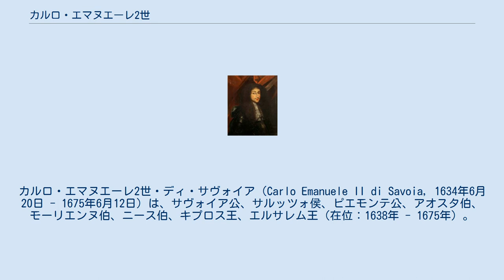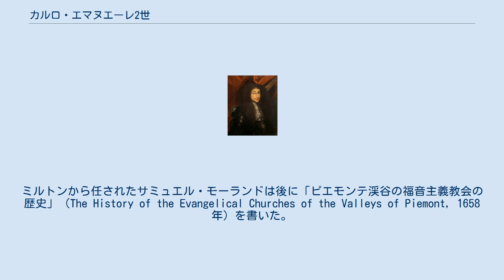カルロ・エマヌエーレ2世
カルロ・エマヌエーレ2世・ディ・サヴォイア（Carlo Emanuele II di Savoia, 1634年6月20日 - 1675年6月12日）は、サヴォイア公、サルッツォ侯、ピエモンテ公、アオスタ伯、モーリエンヌ伯、ニース伯、キプロス王、エルサレム王（在位：1638年 - 1675年）。
フランス語名シャルル・エマニュエル2世・ド・サヴォワ（Charles Emmanuel II de Savoie）。
 サヴォイア公ヴィットーリオ・アメデーオ1世とマリーア・クリスティーナ（フランス王アンリ4世の娘）の子として、トリノで生まれた。
公位を継承していた兄フランチェスコ・ジャチントが6歳で夭逝したため、母が引き続き摂政を務める下、4歳で公位を継承した。
 カルロ・エマヌエーレは1655年の大虐殺で頂点に達したワルドー派の迫害で悪名が高くなった。
これが非常に残忍な虐殺であったので、ジョン・ミルトンにソネット「ピエモンテの虐殺」（On the Late Massacre in Piedmont）を書かせることになった。
オリバー・クロムウェルはワルドー派を助けるためにイングランド軍の派遣を提案した。
ミルトンから任されたサミュエル・モーランドは後に「ピエモンテ渓谷の福音主義教会の歴史」（The History of the Evangelical Churches of the Valleys of Piemont, 1658年）を書いた。
 1663年にオルレアン公ガストンとマルグリット・ド・ロレーヌの娘で母方の従妹にあたるフランソワーズ・マドレーヌ・ドルレアン（フランチェスカ・マッダレーナ・ドルレアンス、1648年 - 1664年）と結婚したが、翌年に死別し、子供もなかった。
次いで1665年にサヴォイア家傍系サヴォワ＝ヌムール家のマリー・ジャンヌ・ド・サヴォワ＝ヌムール（マリーア・ジョヴァンナ・ディ・サヴォイア、1644年 - 1724年）と再婚し、1男1女をもうけた。
 他に以下の2人などの庶子がいる。